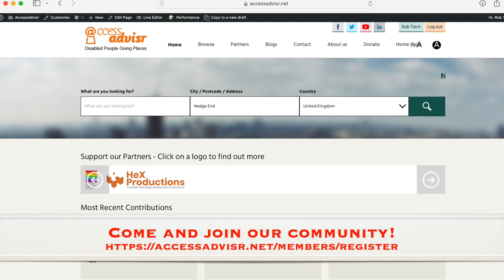Welcome to our newest AccessAdvisr member!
Welcome to 'AccessAdvisr!

Thank you to 'Disabled in Sheffield' for joining us, and we hope they find our website a great place to share accessibility experiences, good or not so good, with other disabled people. And also to see what others have to say about different places.

Follow AccessAdvisr across all our social platforms by visiting